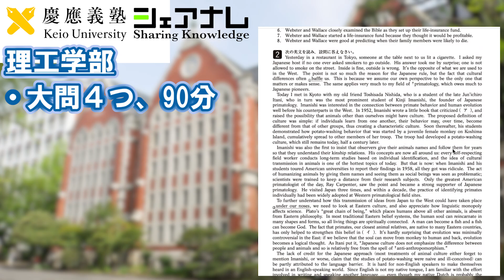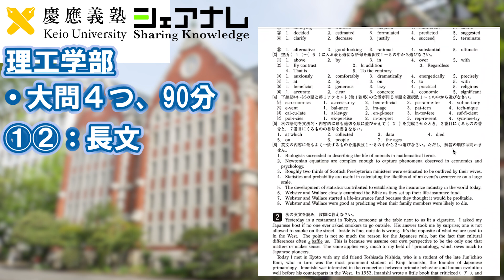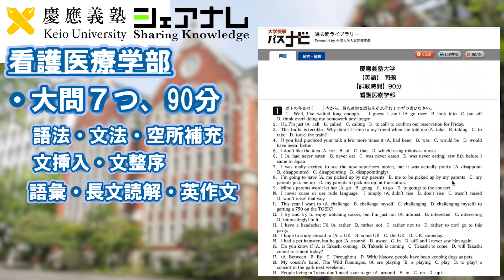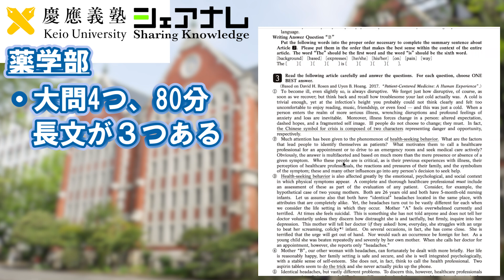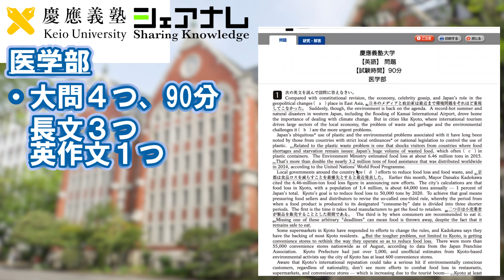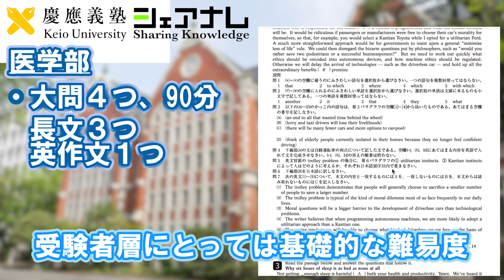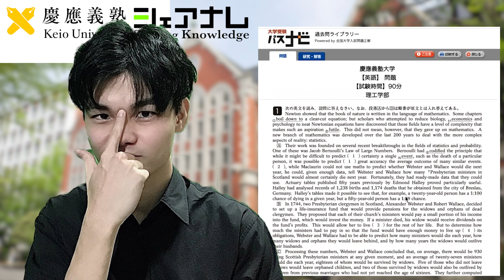[医学部は簡単!?]慶應理系英語の出題形式、特徴、難易度について語ります